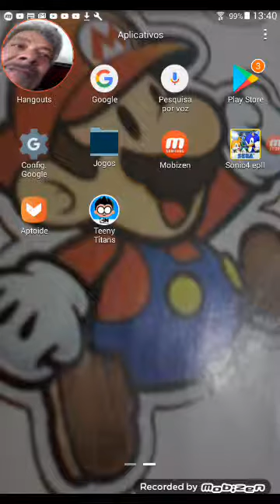OS MINI TITÃS #1 COMEÇANDO O GAME